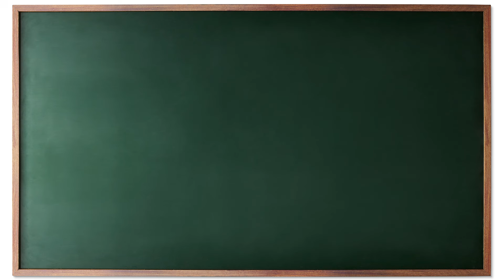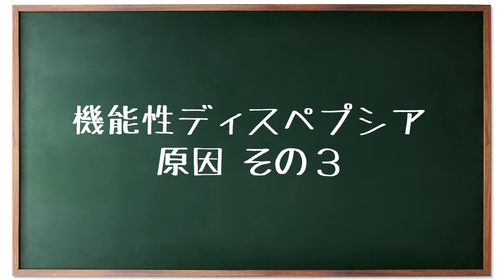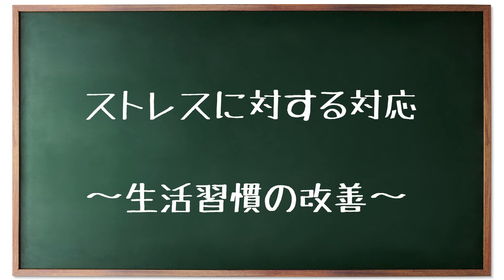【悪循環になる前に】ストレスによる胃の不調 機能性ディスペプシアかも！原因別に対処法を解説 教えて細川先生 No289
0:41　機能性ディスペプシア　原因その１：胃の運動機能障害
1:34　胃の運動機能障害の対応　〜食習慣の改善〜
3:04　胃の運動機能障害の対応　〜薬物療法〜
3:34　機能性ディスペプシア　原因その2：胃の知覚過敏
4:20　胃の知覚過敏の対応　〜薬物療法〜
5:10　胃の知覚過敏の対応　〜食事療法〜
6:37　機能性ディスペプシア　原因その3：ストレス
7:21　ストレスに対する対応　〜生活習慣の改善〜
8:00　症状が出たら　〜簡単にできる対処法〜
8:59　まとめ

繰り返す胃の不調。ストレスの多い現代では、検査して問題がないのに胃痛などの症状が現れる機能性ディスペプシアは注目の病気と言えます。実際、悩んでいる方も多いのではないでしょうか？対処法を間違えてしまうと「薬を飲んでも治らない」と不安になり、さらに負の連鎖に陥ることもあります。今回は原因とケース別の対処法についてお話を伺いました。病気を知ることで少しでも不安を解消しましょう！そして症状があれば、まずは専門家に相談しましょう！

機能性ディスペプシア　♯胃の不調　♯対処法

※この動画は、健康の向上を目的として発信しているものであり、ご覧いただく皆様全員に当てはまることを約束するものではございません。情報をご利用される場合、不利益が生じても責任を負いかねますので、十分にご注意されてご利用下さい。

※コメントの回答に関しては治療、診断または治療方法の指示するものではございません。医師法第20条（無診察診療の禁止）により  医師は、自ら診察せずに診断や治療、それに基づく助言をすることは禁止されております。体に不調がある場合は、お近くの医療機関を受診くださいますようお願い致します。
コメントに回答できないことは大変心苦しいのですが、何卒ご理解いただきますようお願い申し上げます。コメントに関しましては全てのコメントに必ず目を通しており、企画の立案や回答動画などに活用させて頂いており、励みにもなりますので、どしどしコメントして頂けるとうれしく思います。よろしくお願い致します。

【癌にならない腸活　無料メルマガ配信中📨】
あなたは知らないだけ…。正しく学んで正しい知識を手に入れる💪
ただいま「癌にならない腸活」実践メルマガ講座配信中‼️ 登録は無料です!!

合同会社LOCKERS　担当：渡辺まで